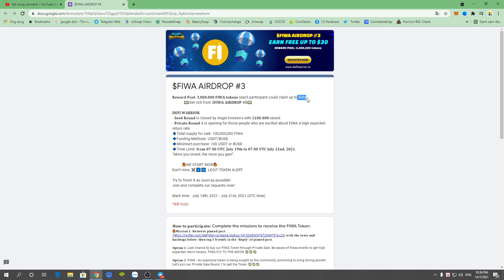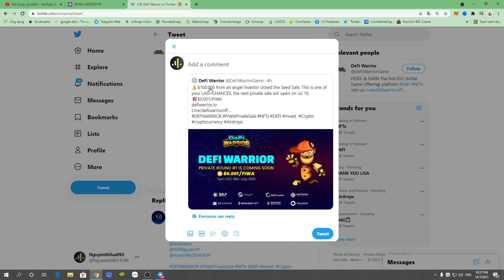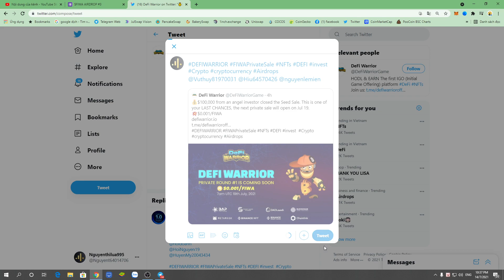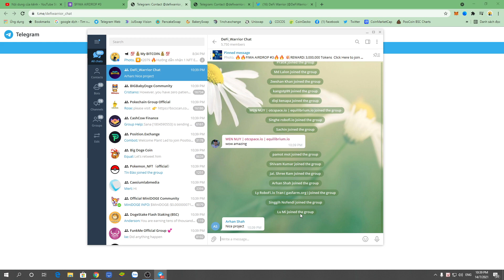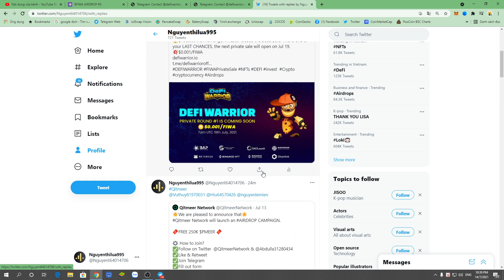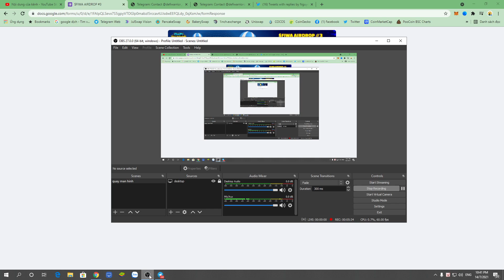Hướng dẫn nhận 30$ token FIWA mạng BSC